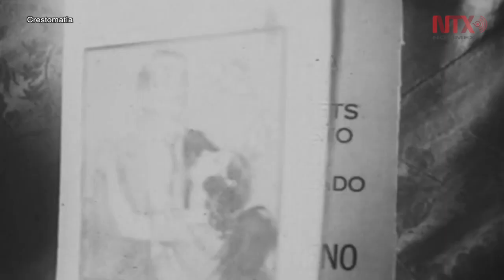Día del Cine Mexicano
El Cine Mexicano es un reflejo del arte, la identidad y cultura del país, por ello en abril de 2017, el Senado de la República instauró el 15 de agosto como el Día Nacional del Cine Mexicano